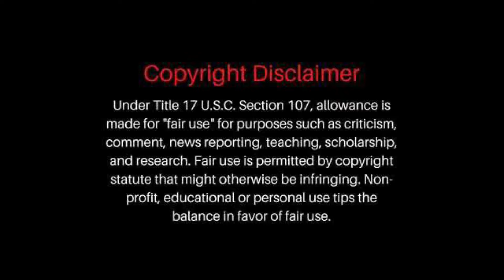ChriseanRock Talks Possible Pregnancy 😳 Missing Blueface😥 & Why She Feeds JR Small Amounts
FAIR USE ACT : The Fair Use Act allows for the use of copyrighted material for purposes such as criticism, commentary, news reporting, or research, without the need for permission from the copyright holder. This law recognizes that the use of copyrighted material in these contexts benefits society by promoting free expression and the exchange of ideas. In the case of SoREALTEA , they used the video in question as part of their content that provided commentary and analysis of the video's content. This use falls squarely within the parameters of the Fair Use Act, as it is a transformative use of the original material that adds value to it by providing new insights and perspectives. Furthermore, SoREALTEA did not use the entire video, but rather only a portion of it that was necessary to illustrate their points. This limited use is another factor that supports the argument that SoREAlTEA use of the video was fair.I understand that the copyright holder may feel that their rights have been violated, but it is important to remember that the Fair Use Act exists to balance the interests of copyright holders with the interests of the public.